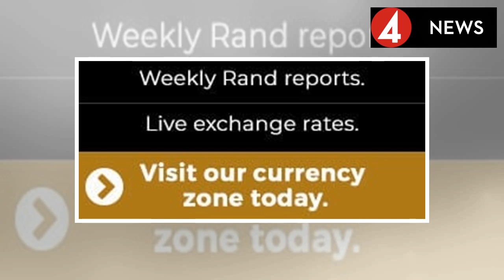Sport News| Grant Margerman's first option is Europe